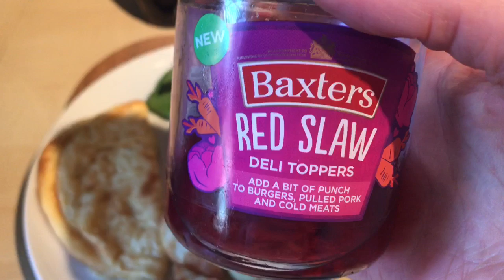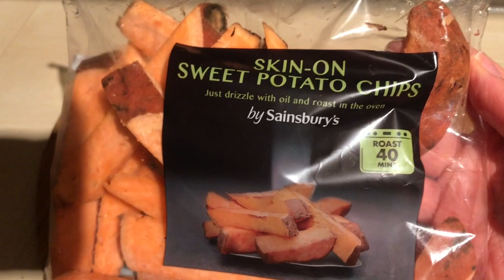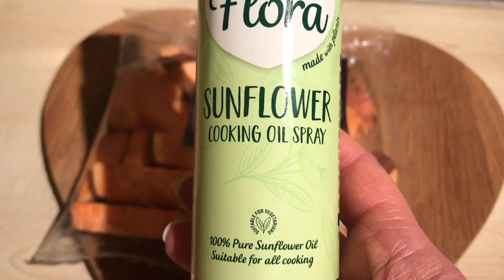SLIMMING WORLD - WHAT I EAT IN A DAY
Welcome to another What I Eat in a Day video following Slimming World’s Extra Easy plan. Nothing fancy just super quick, easy Slimming World friendly food ideas.
Belle x